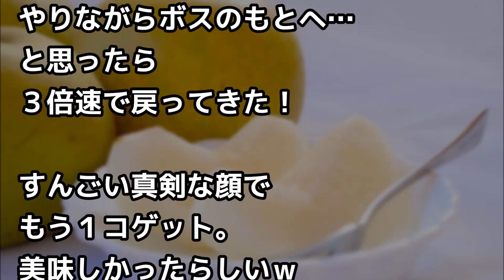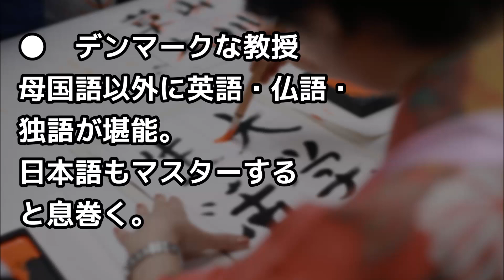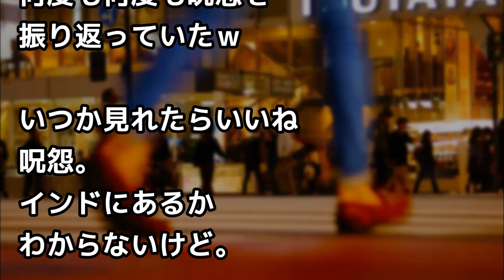デンマーク人教授は多国語堪能で自慢、しかし日本語漢字に苦戦⇒デ「中国が漢字を輸出したせいだ」⇒中国人即答【外国人の和む話】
（引用元）
ソース、画像、映像
pixabay , photoAC